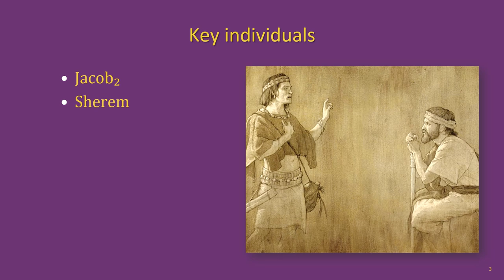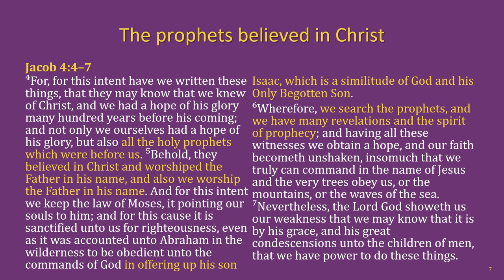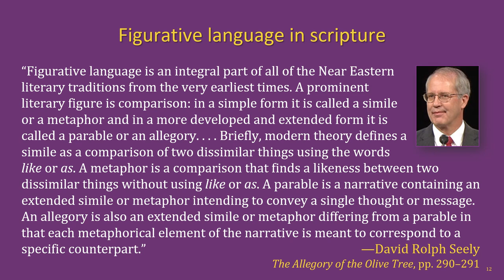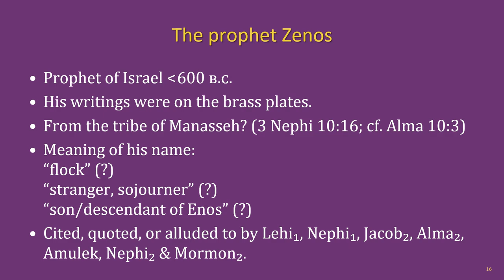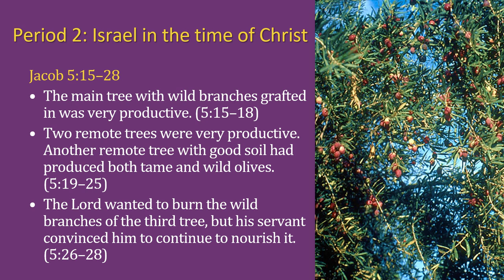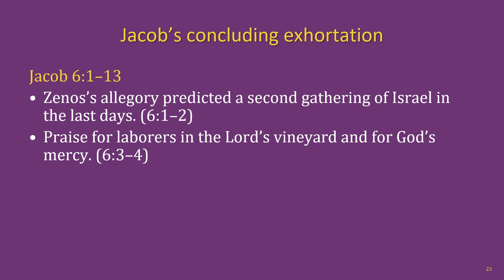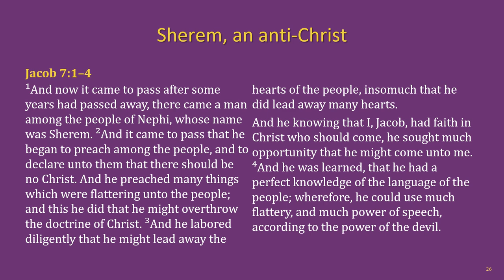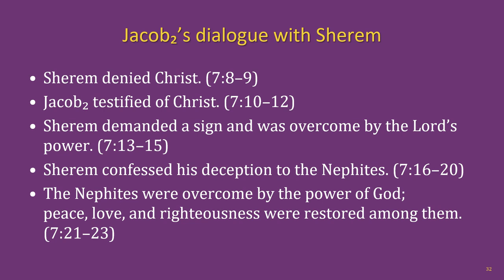The Book of Mormon Lesson 11: Jacob 4–7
The Hurricane Utah Adult Religion Class Book of Mormon lesson 11: Jacob 4–7

Chapters:
00:00 Title slide & lesson intro
01:30 Key individuals, outline of events & setting
03:06 Jacob ch. 4
08:51 Jacob ch. 5
24:31 Jacob ch. 6
27:11 Jacob ch. 7
32:31 Outro & next lesson